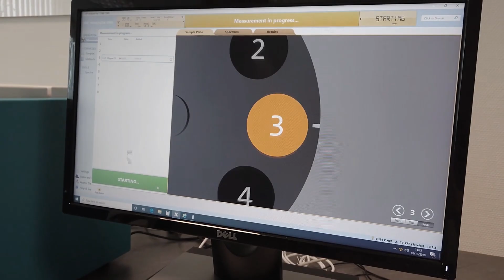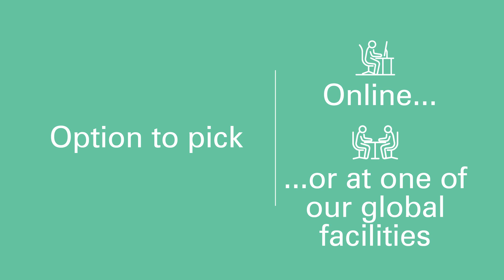SPECTRO Instrument Demonstrations — Experience how an Elemental Analyzer can Handle Your Testing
There’s a quick, easy way to see a demonstration of SPECTRO results — using your sample, from your location. By means of an instrument demonstration — whether at one of our global facilities or online — you can experience at first hand how our analyzers work, how the software can be operated, which results are possible and much more. It’s never been easier to see exactly how a SPECTROmeter can handle your testing.

So don´t hesitate to make an appointment for a free demo of the instrument of your choice